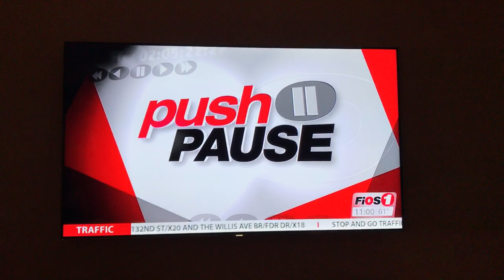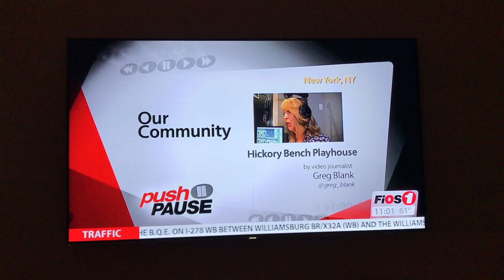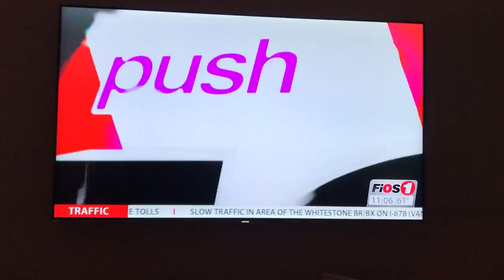Verizon Fios 1 Interview